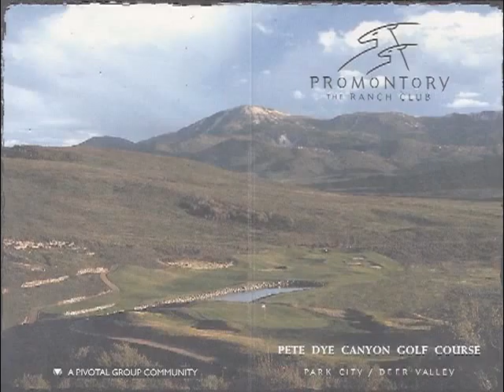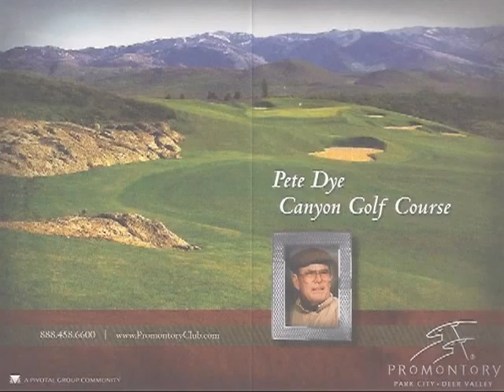Utah Golf Scorecards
A selection of twenty-two golf scorecards from the state of Utah.  They are presented alphabetically from Painted Hills GC to Promontory GC.